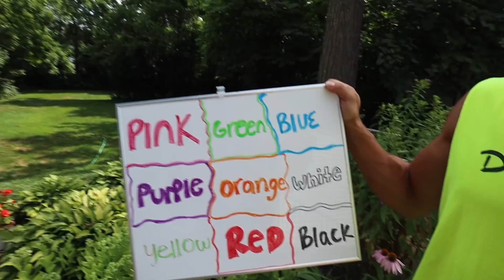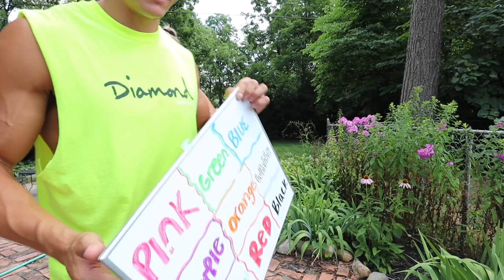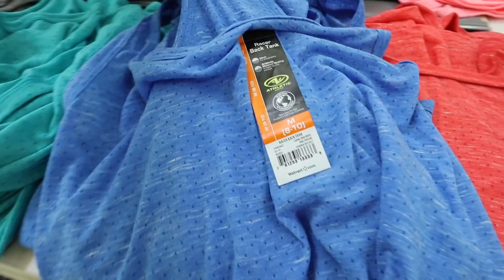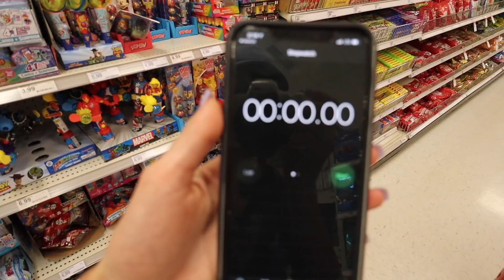I'll BUY ANYTHING IN YOUR COLOR CHALLENGE FOR 24 HOURS!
Expensive day for us both! Comment who you think bought the better stuff, we love you guys! So close to 900k. JATIE FAM IS THE STRONGEST ON YOUTUBE